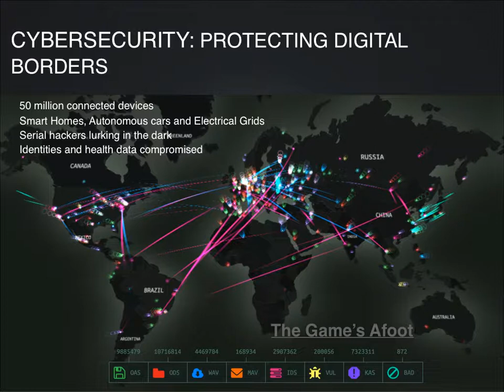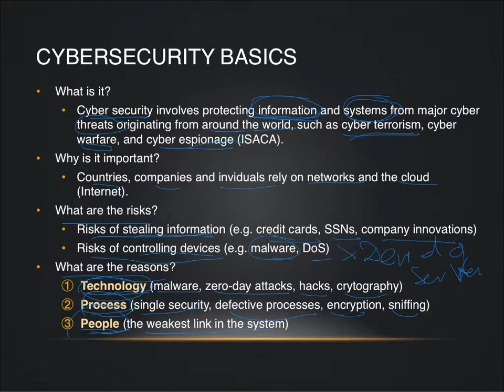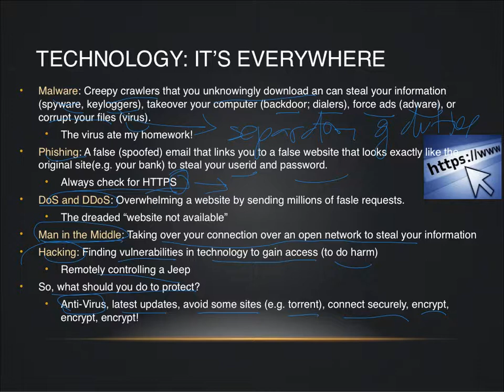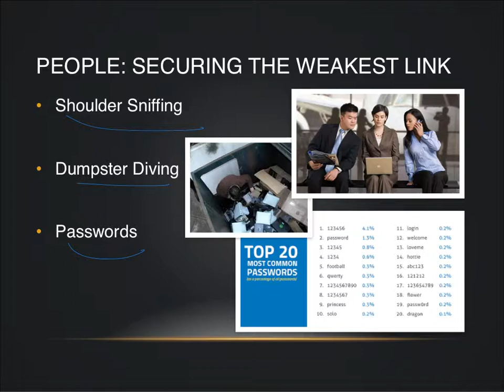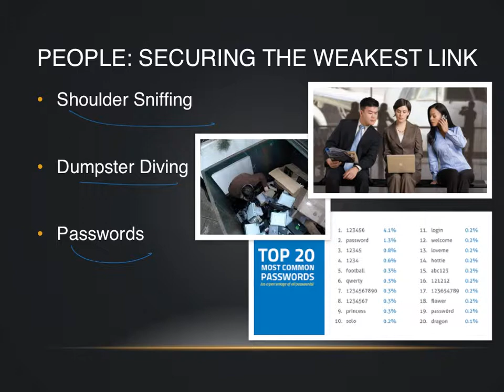Cybersecurity introduction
A basic understanding of Cybersecurity and Cybersecurity Management